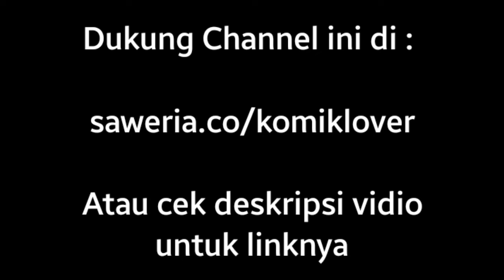Boss Of The Emperor's Harem | I'm the Chief of the Harem || Chapter 167 || Indonesia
Cek Instagram Komik Lover untuk mendapatkan info mahua yang sedang dalam proses translate